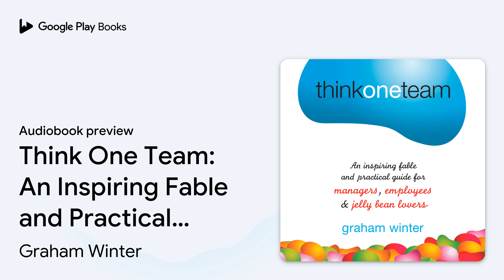Think One Team: An Inspiring Fable and… by Graham Winter · Audiobook preview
Think One Team: An Inspiring Fable and Practical Guide for Managers, Employees and Jelly Bean Lovers
Authored by Graham Winter
Narrated by Meadows Mark

0:00 Intro
0:03 Foreword
1:35 Introduction
4:18 chapter 1: real conversations
21:35 Outro

BOOK DESCRIPTION

Graham Winter weaves a fascinating and entertaining business story that reveals an engagingly simple and powerful model to free organisations of 'silo thinking' and empower them to fulfil the possibilities that come from thinking and acting as one team. In an increasingly networked world, there is much to be said for giving business units the sort of focus that comes from being a silo, however few if any, can genuinely succeed without the ability to open the doors and windows of their silo to collaborate with others on problems and opportunities. Think One Team has been specifically designed to help readers, and everyone in their organisation to create and sustain the teamwork across boundaries that will enable them to experience the rewards of working as one team. Beginning with the fable of the big jelly bean team the readers join one companys engaging, enlightening and at times funny journey from silo-afflicted to one team. From their experiences you will learn the five practices that define the difference between think silos and think one team, and see what these practices mean for leaders and employees across an organization.

Graham Winter is the bestselling author of Think One Team, founder of the consultancy Think One Team International, and a three-time Australian Olympic team chief psychologist. Graham is passionate about developing leaders and teams with the resilience and skills to seize opportunities.

AUDIOBOOK DETAILS

Language: English
Publisher: Gildan Media
Published on: August 20, 2020
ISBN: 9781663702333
Duration: 3 hr, 35 min
Genres: Business & Economics / General